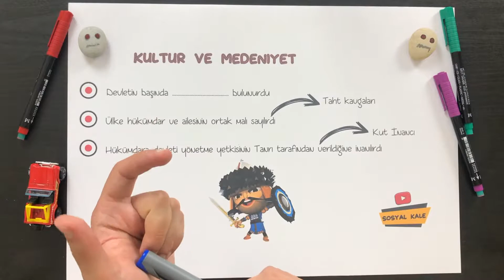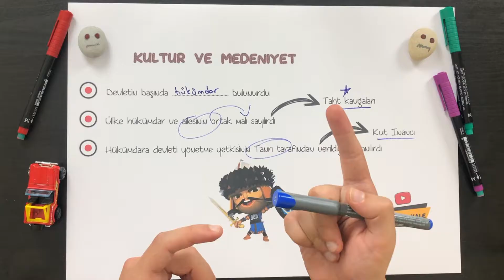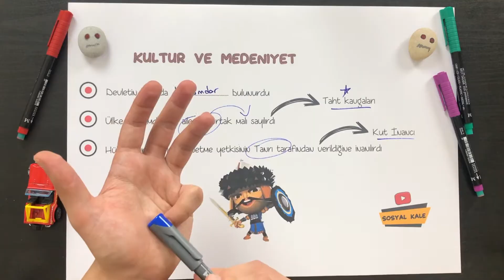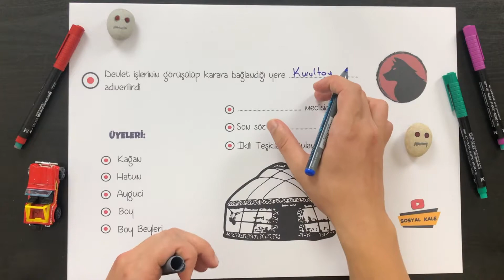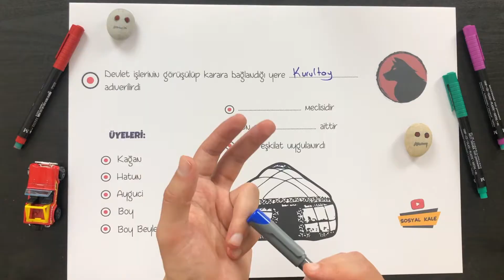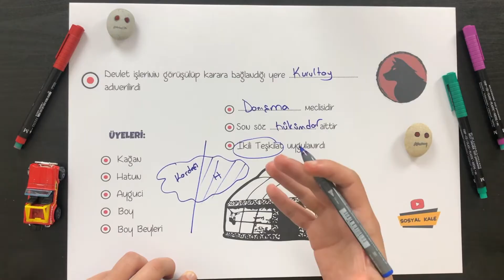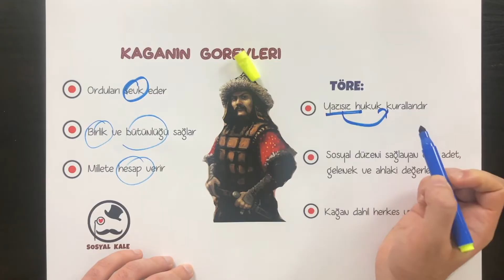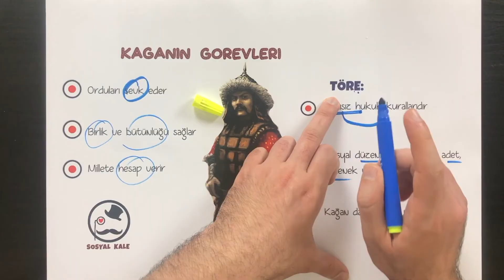İlk Türk Devletlerinde Kültür ve Medeniyet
İlk Türk Devletlerinde Kültür ve Medeniyet. Devlet Yönetimi , Sosyal Hayat, Dini İnanış ve Ekonomik Hayat.